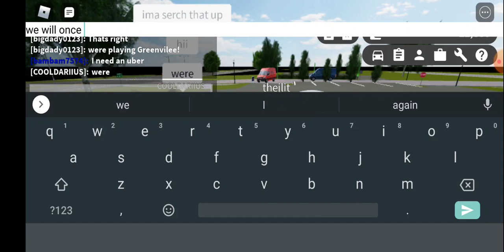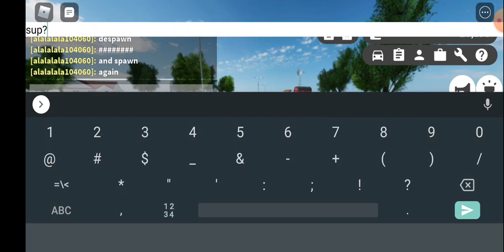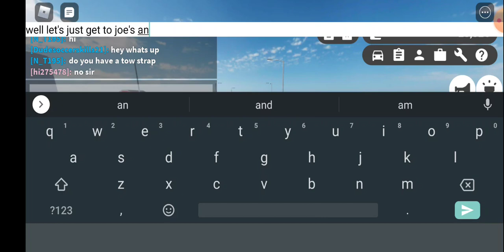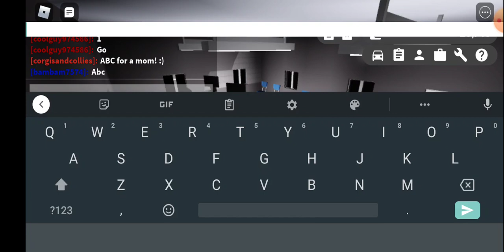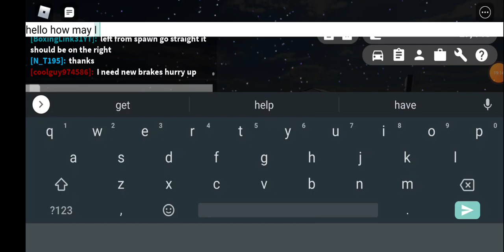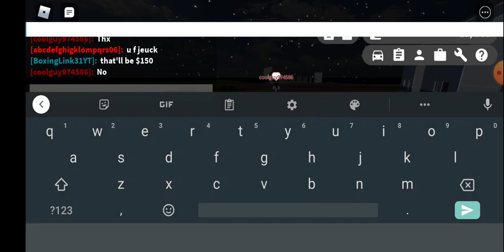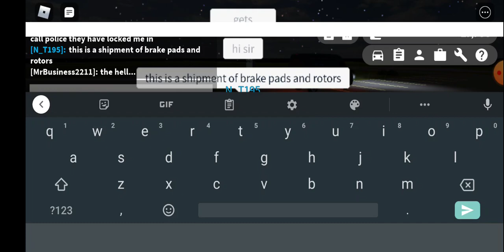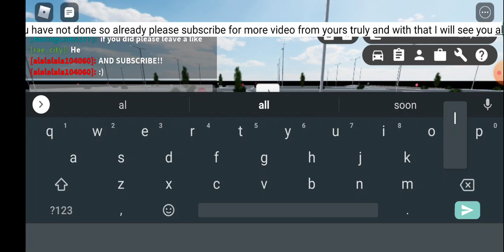We ran two businesses and our customers didn't pay. And we got pulled over for no reason.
(ROBLOX Greenville Roleplay)